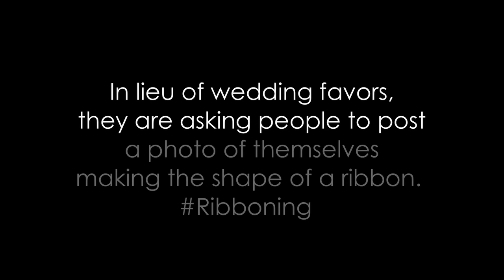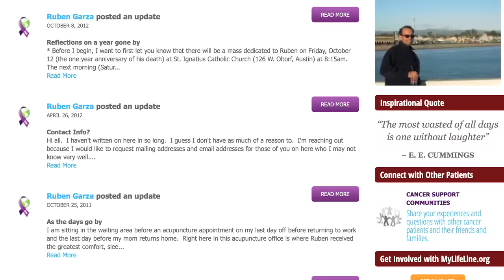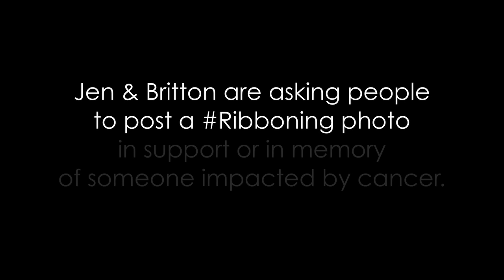Jen + Britton: Igniting the Ribboning Movement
Jen + Britton are two caregivers who lost their spouses to cancer prior to meeting one another. They inspired MyLifeLine.org to raise awareness for caregivers through the Ribboning Movement.